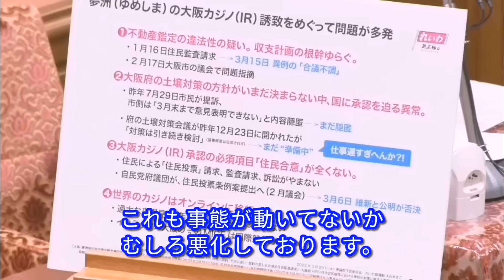大阪維新圧勝の選挙だが「カジノ」は別！独裁から守れ！れいわ新選組